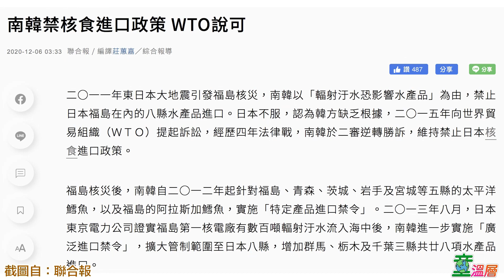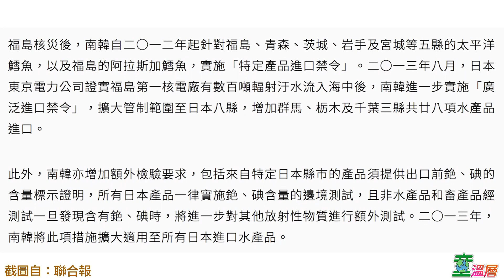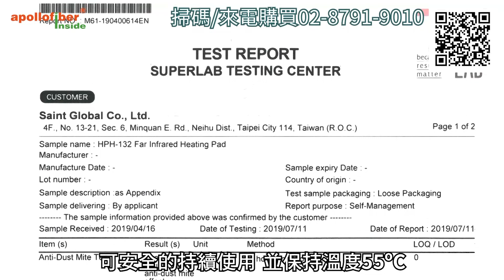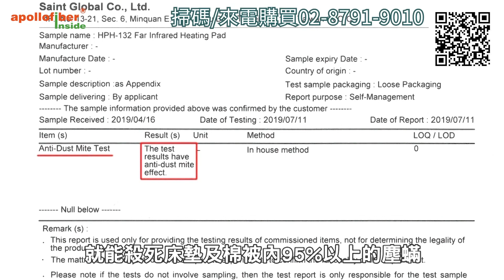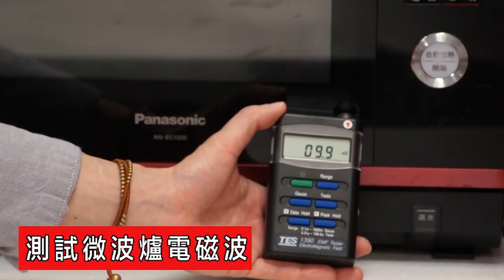日韓核食爭議，告訴台灣什麼？｜童溫層（首播版）｜2021.11.03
南韓與日本在核食上的爭議至今尚未解決，但細看內容，南韓只禁止日本相關水產品，而台灣則是唯一全面禁止福島五縣農漁產品的國家，但日本並未對台灣啟動WTO爭端解決機制。是否是核食有一定的檢驗規範，一切讓科學證據說話，台灣要繼續濫用日本對台的友善嗎？

➤抖內《童溫層》：
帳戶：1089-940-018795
戶名：智慧行動傳播科技股份有限公司
銀行：808玉山銀行 新湖分行